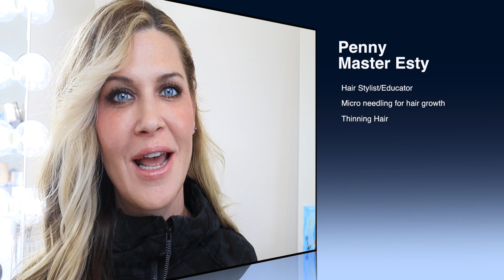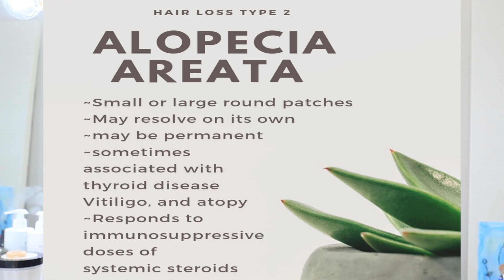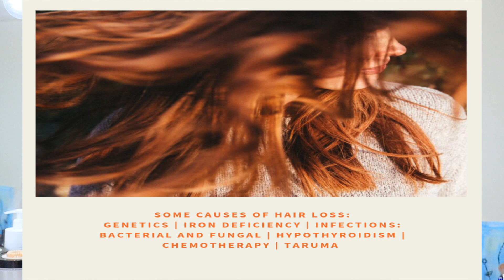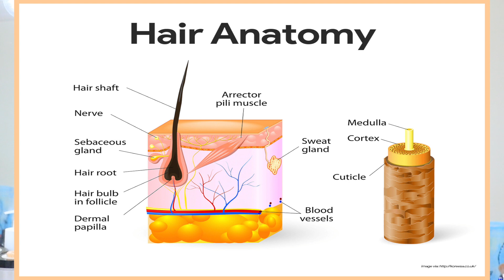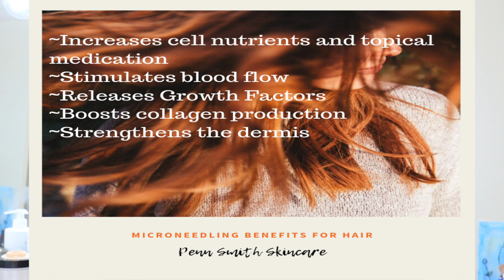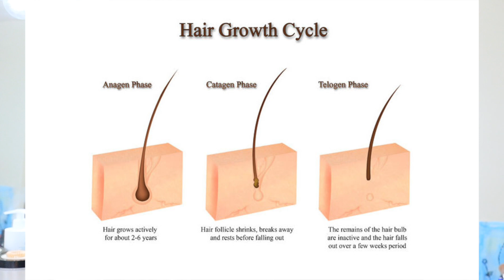Friday Q&A | Thinning Hair and Hair Loss Treatment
This week is a little different- I am taking one question that is asked so often that it warranted an entire video. Next will be the protocol video so watch for that! It is all skincare, haircare and makeup around here so join us!

⭐️ZIIP HALO Microcurrent Device code PENNZIIP
⭐️Amazon US
⭐️Amazon UK